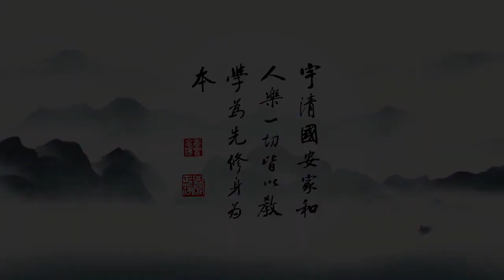成德法師 字幕 20221203（61）一條龍師資培訓班